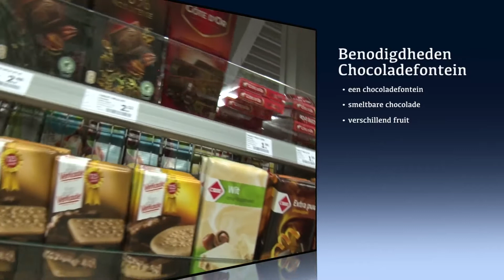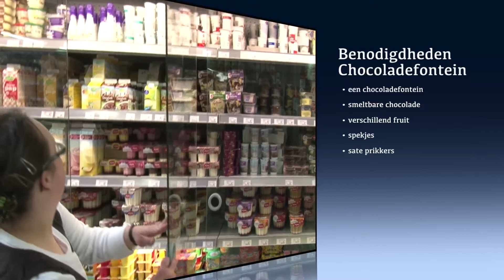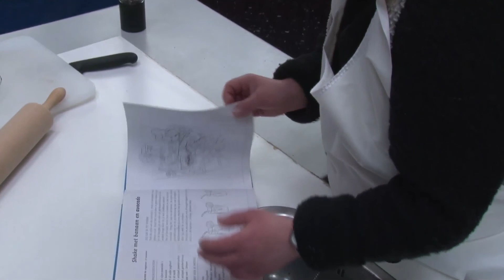Koken met Sharon - EP01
Een aflevering van koken met Sharon, vandaag maakte we chocoladespiesjes!!!
heerlijk. r4